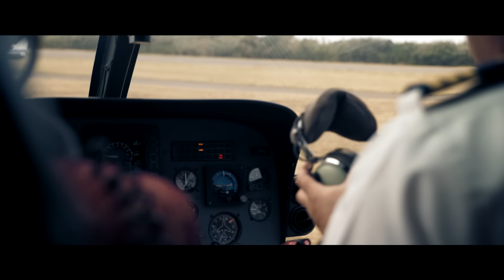DJ Tira - Malume ft Tipcee and Joejo (Official Music Video)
Music video produced for Afrotainment by Pilot Films 2017